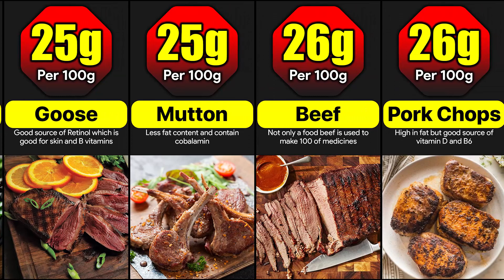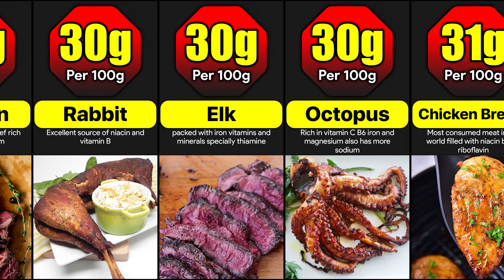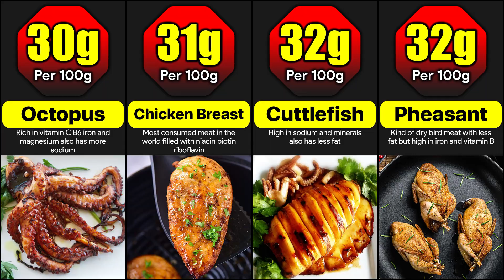Protein In Different Meats Per 100g | Which Meat Has The Most Amount Of Protein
Which meat has the highest protein?

Meat is part of the diet of many people.  Meat food has gained this popularity because of its high protein content in a small amount.  In this video, we will see the amount of protein contained in each type of meat.

Music

Watch:

 • Stardust — JayJen...